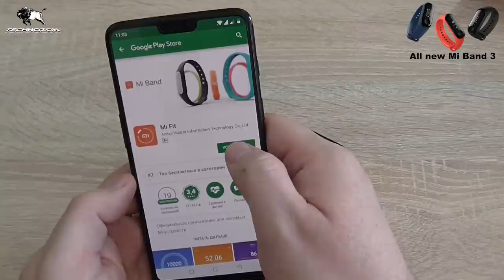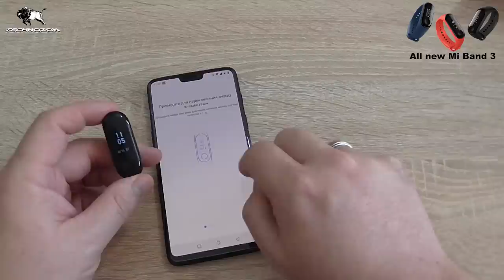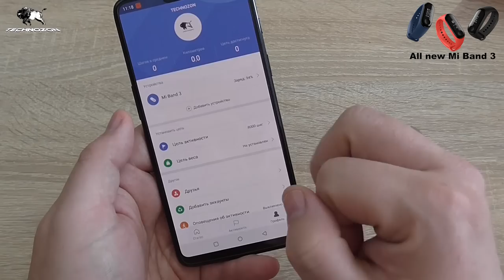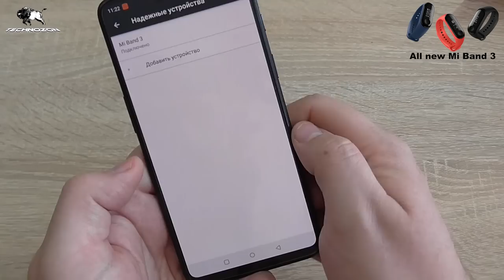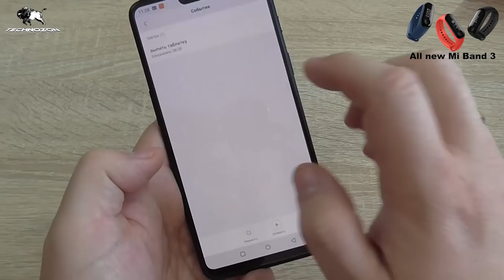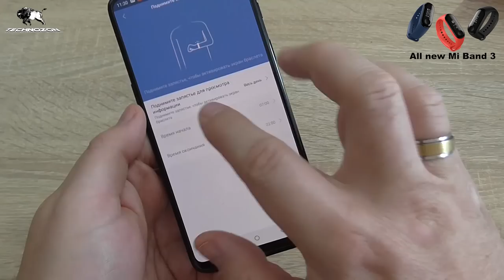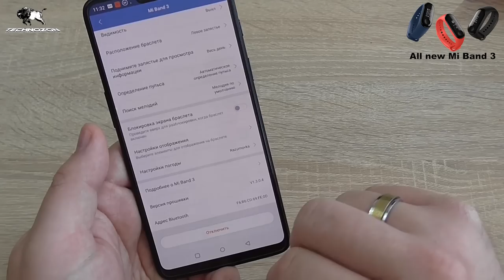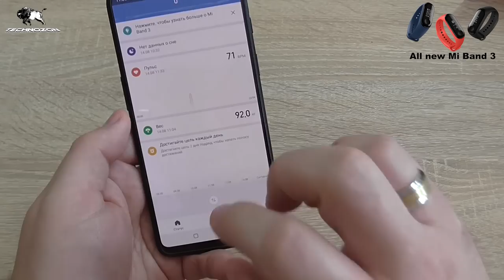Xiaomi Mi Band 3 совершенство стиля и функционала. Полный обзор, распаковка и обзор функционала.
Выбрасываем часы и смарт браслеты.

Aliexpress Украина

Aliexpress Украина

Aliexpress Украина

Aliexpress Украина

Aliexpress Украина

Aliexpress Украина

ОТЛИЧНЫЕ ГЕЙМПАДЫ

Aliexpress Украина

Aliexpress Украина

ХОРОШИЕ ПУЛЬТЫ

Aliexpress Украина

Aliexpress Украина

ОТЛИЧНЫЕ РОУТЕРЫ

Aliexpress Украина

Aliexpress Украина